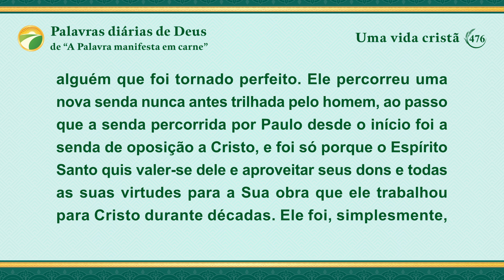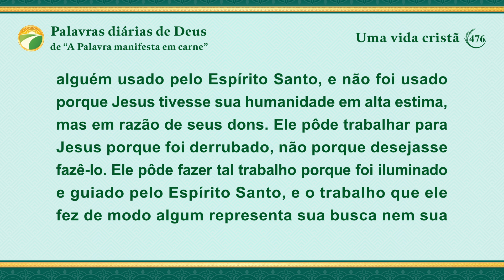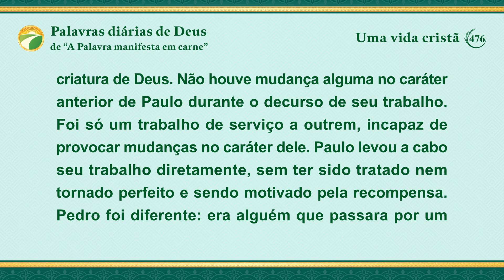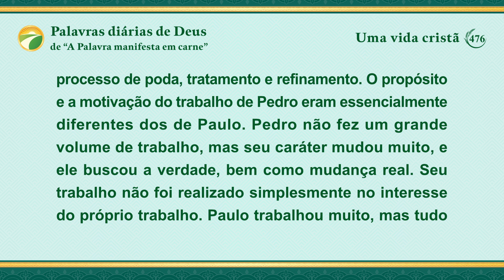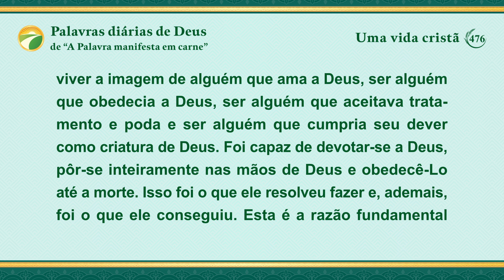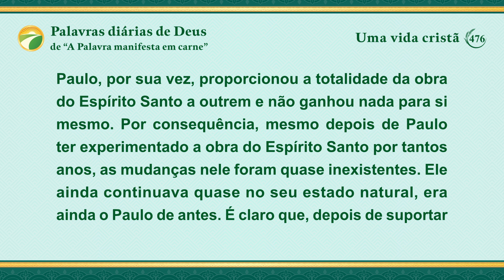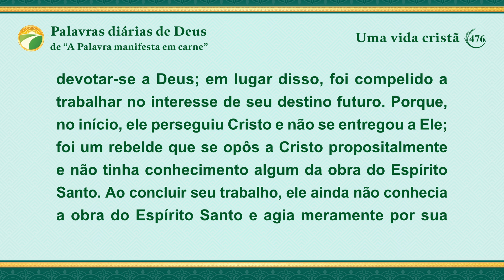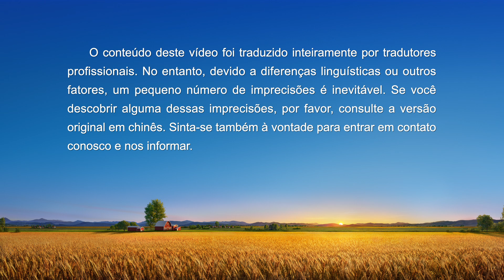Palavras diárias de Deus: Entrada na vida | Trecho 476